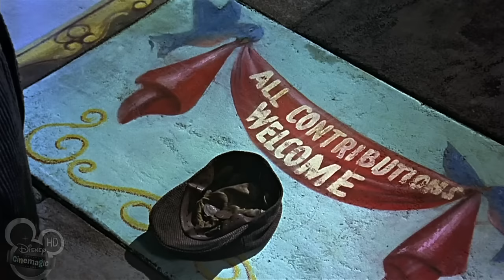Mary Poppins - Chim Chim Cheree [HD]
Brings me back to the childhood - enjoy!